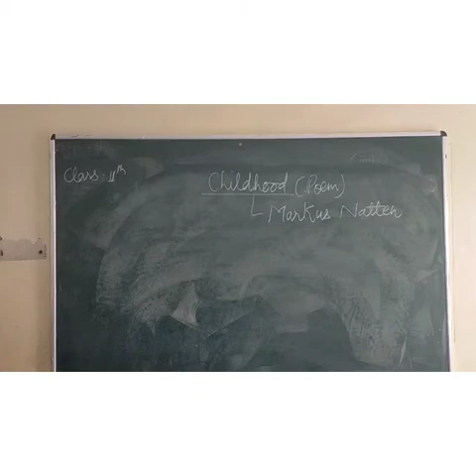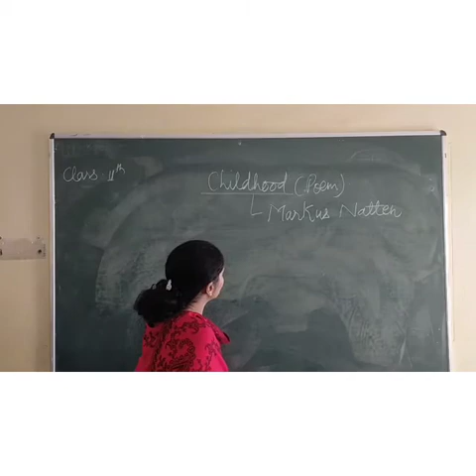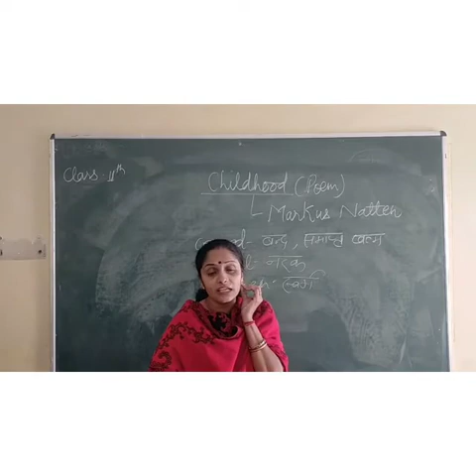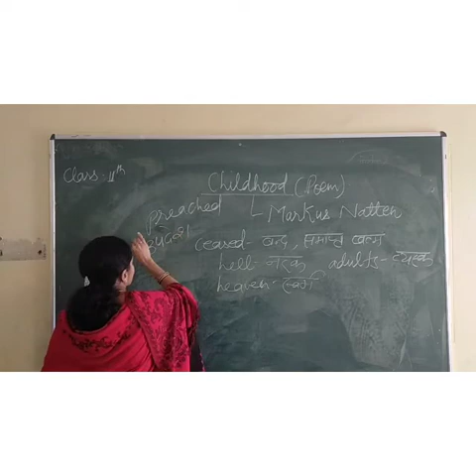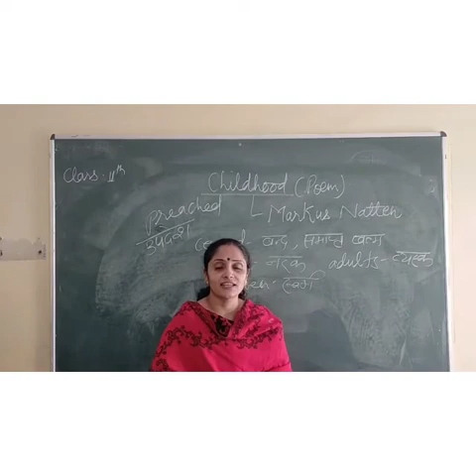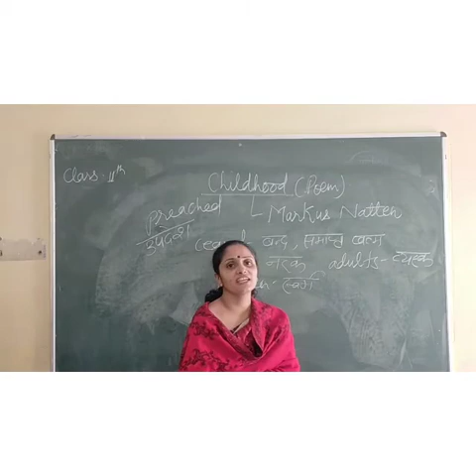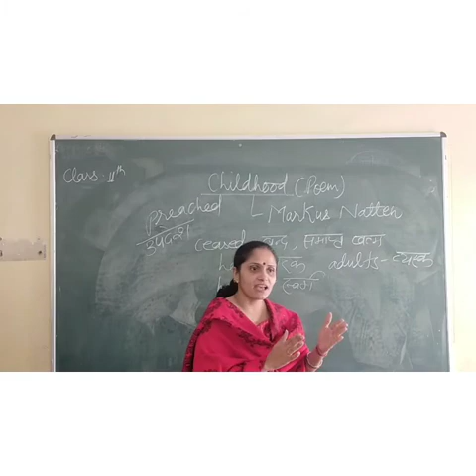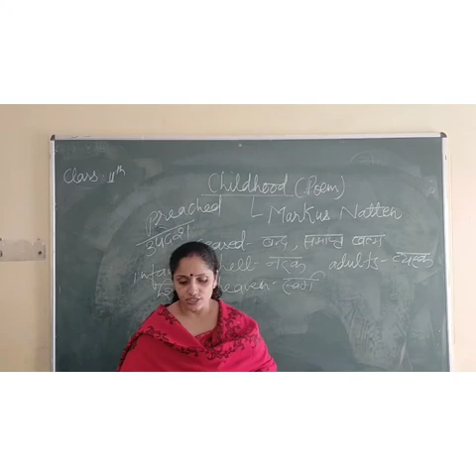Class 11th: ENGLISH: Childhood (Poem)